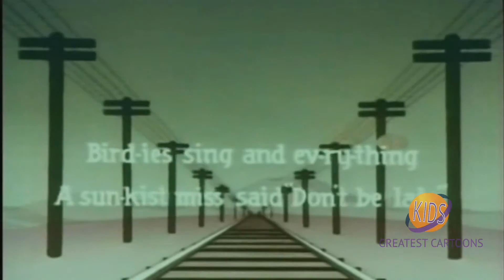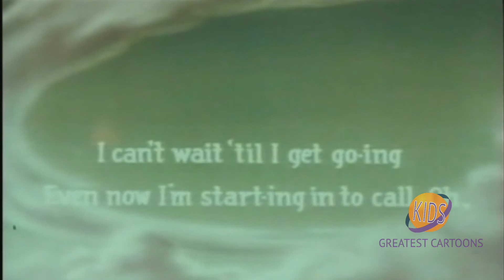Paramount | Screen Song | Golden State | Seymour Kneitel | I. Sparber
Cartoon that ends with “California, Here I Come.”